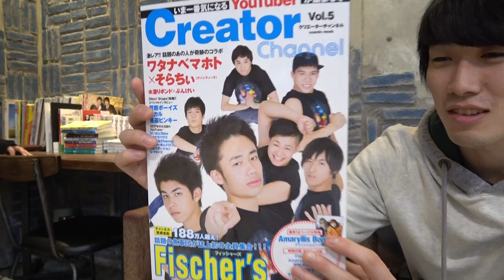【趣味】UVERworldの一滴の影響をおすすめさせて欲しい。。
聴いてほしい！

１９時に週３〜４本ほどビシバシ上げていきます！！

カンタのアカウント